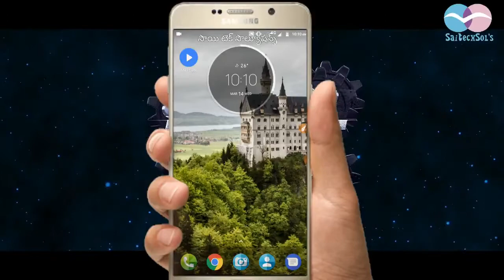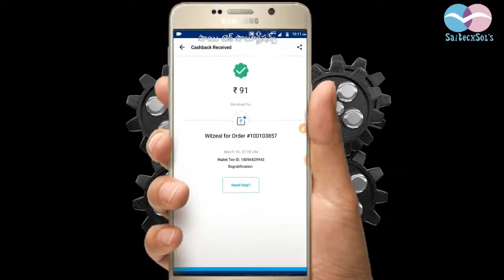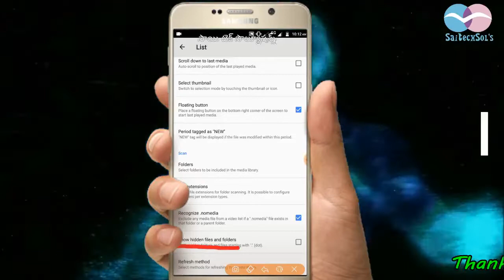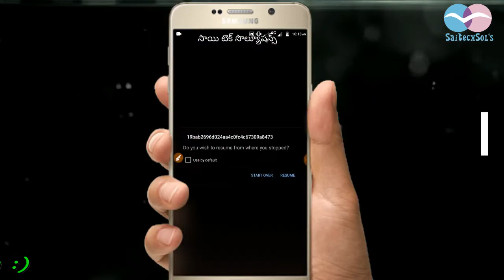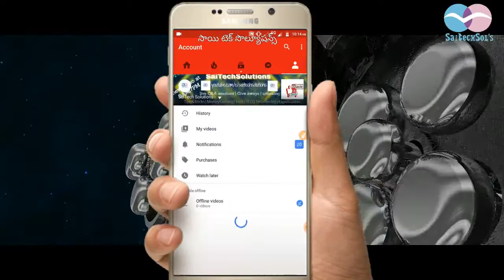how to download others whats app status no root whats app new trick 2018 - download whatsapp status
how to download others whats app status no root whats app new trick 2018  download whatsapp status -how to download others whats app status no root

 Copyrights
Copyright Information: